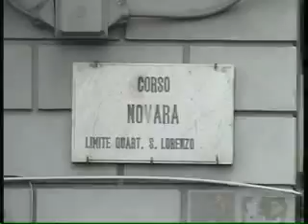Degrado a Piazza Garibaldi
Un cittadino attraverso una lettera ai media ha denunciato di aver assistito ad una raccapricciante scena avvenuta in Piazza Garibaldi a Napoli. Una rom che appiccava un incendio. E' solo un aspetto di un quadro di degrado da tanti contestato.